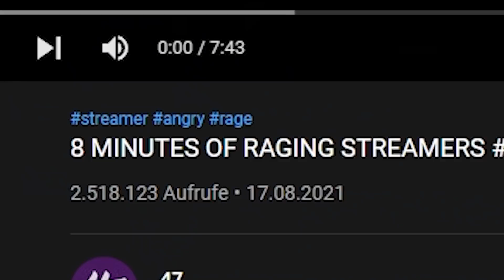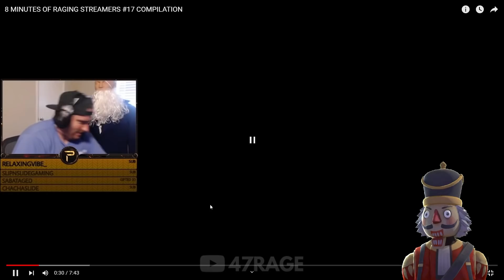ER ZERSTÖRT SEINE.... 😡 STREAMER RASTEN AUS | itsAssiTV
CreatorCode: Assi